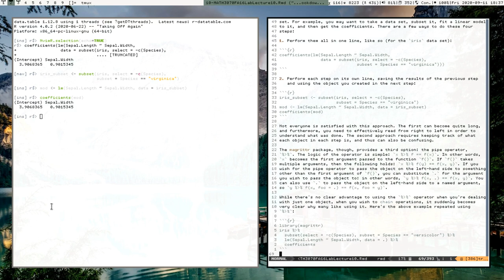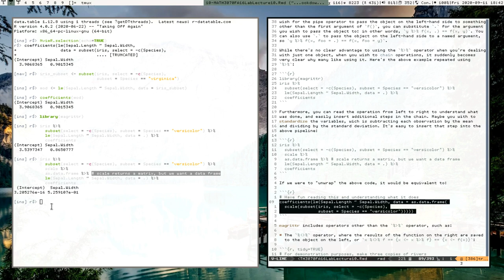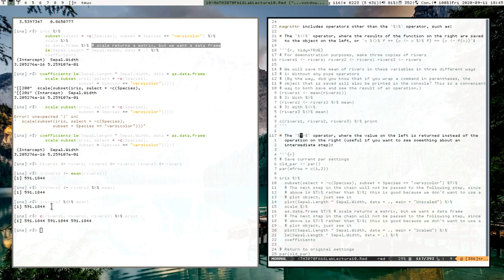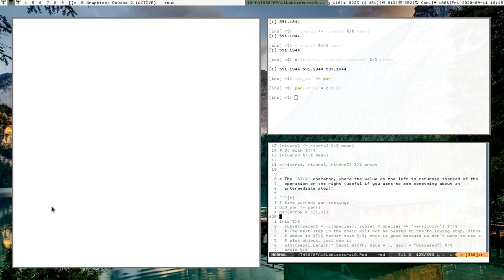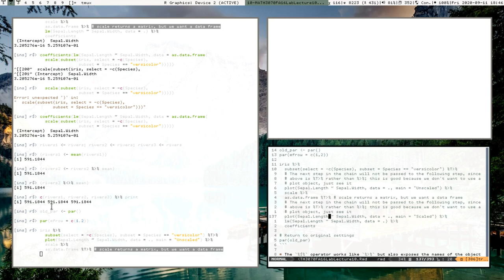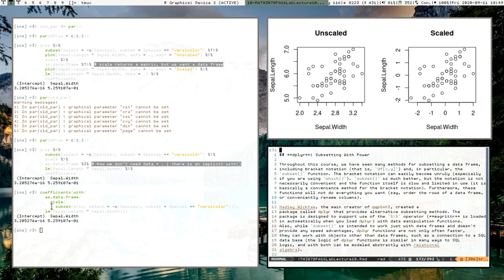Intro R: magrittr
I introduce the magrittr package and the use and concept of pipes in R.

Intro clip music:
LE FUMEUR